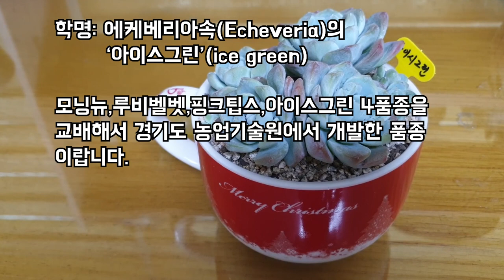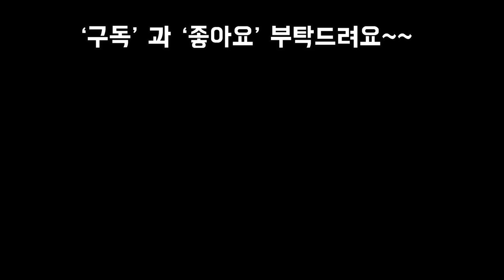동형다육이 4색교배종 아이시그린 배수구없는 화분에 분갈이및 키우기 Succulents ice green